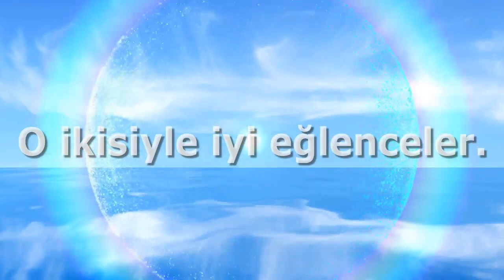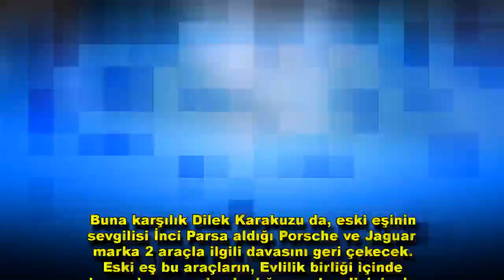KKTC Başbakanı Hüseyin Özgürgün, eşinden oyuncu İnci Pars için mi boşandı?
KKTC Başbakanı Hüseyin Özgürgün, eşinden oyuncu İnci Pars için mi boşandı? Çapkınlıkları ile gündeme gelen ve oyuncu İnci Pars ile evlilik hazırlığı yapan KKTC Başbakanı Hüseyin Özgürgün, 4 yıl önce evlendiği TBMM eski Başkanı Cemil Çiçek'in yeğeninden tek celsede boşandı. Boşanma, Özgürgün'e 6 milyon 300 bin liraya mal oldu. Özgürgün 5 milyon lira değerindeki villasını eski eşine bıraktı, 1 milyon 300 bin lira da tazminat ödemeyi kabul etti. Dilek Özgürgün de eski eşinin, sevgilisi İnci Pars'a